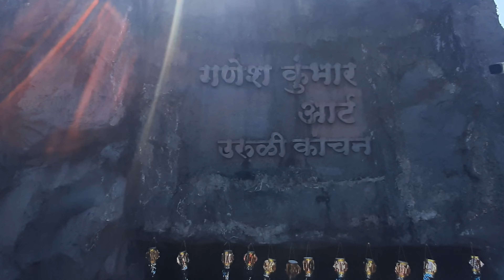Sunday Bike Ride Mumbai to Hadshi | संतदर्शन संग्रहालय | Part-1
Santdarshan Address : Pandurang Kshetra Hadshi, Tal, Mulshi, Maharashtra 412108

 I am an Engineering who started a new journey to YouTube.

I am uploading video on every Friday at 08:08 AM.

In this video, I did Sunday bike ride from Mumbai to Hadshi

The Sant Darshan Museum at Hadshi, near Mulshi is hardly an hour from Pune and 3 hours (about 130 km) ride from Mumbai. It is prefect one day spot. The museum has a around 1200 sculptures of various hindu deities and saints. This Museum is made in shape of cave, so inside this the weather is to calm and the vibe is so relaxing. Inside this museum they use lots of different music which give you a relaxing feeling.

So enjoy the video. Hope you like it.